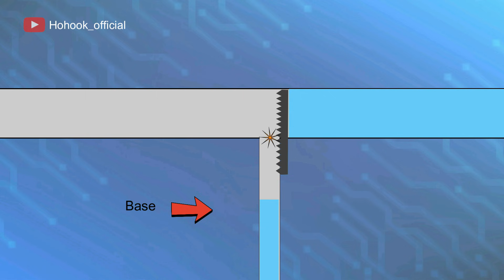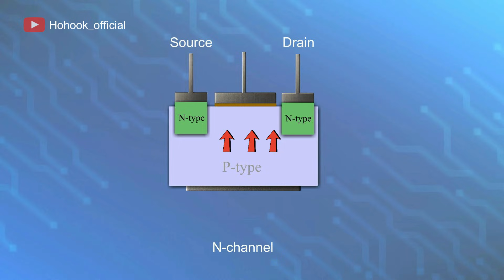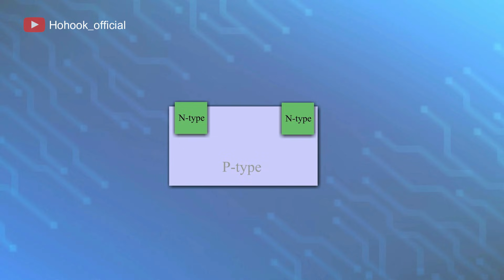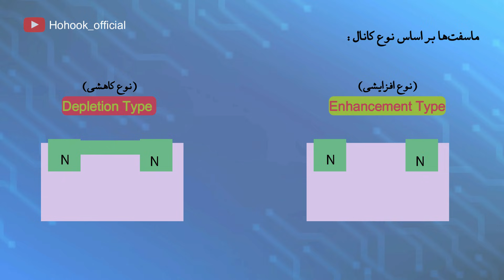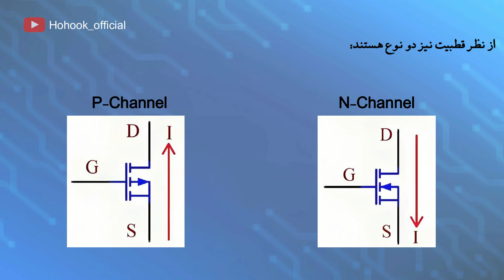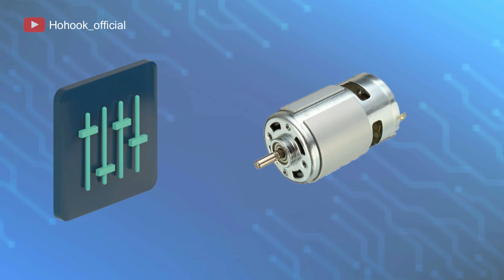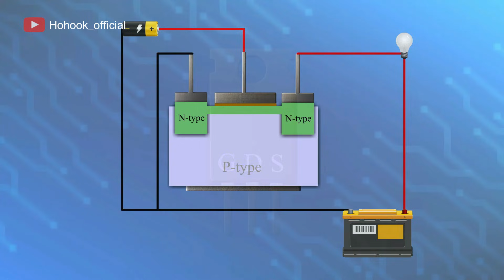ماسفت چیست؟ ساده‌ترین و کامل‌ترین آموزش ماسفت با انیمیشن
ماسفت چیه؟ چطور کار می‌کنه؟ چرا توی ۹۰٪ مدارهای الکترونیکی امروزی از MOSFET استفاده می‌شه؟
تو این ویدئو با یک انیمیشن ساده و جذاب، دقیق‌ترین و کاربردی‌ترین آموزش ماسفت رو می‌بینی.
ماسفت‌ها (MOSFET) نسل جدید ترانزیستورها هستن؛ فوق‌العاده سریع، کم‌مصرف و دقیق.
از داخل پردازنده‌ها و موبایل گرفته تا اینورتر، پاوربانک، شارژر، ربات، آردوینو، خودرو و سیستم‌های صنعتی، همه جا ردپای ماسفت پیدا می‌شه.
در این آموزش یاد می‌گیری:
🔹 ماسفت چگونه روشن و خاموش می‌شود (Vgs، Vth، کانال رسانا)
🔹 چرا MOSFET با ولتاژ کنترل می‌شود و جریان نمی‌کشد
🔹 تفاوت ماسفت کانال N و P
🔹 تفاوت BJT با MOSFET
🔹 ساختار داخلی ماسفت (Gate، Source، Drain، لایه اکسید)
🔹 انواع ماسفت (Enhancement / Depletion)
🔹 مقاومت کانال Rds_on و تاثیرش روی جریان
🔹 دیود داخلی ماسفت (Body Diode)
🔹 کاربردهای واقعی:
– کنترل سرعت موتور با PWM
– منابع تغذیه سوئیچینگ (Boost / Buck / Flyback)
– اینورترها و UPS
– رباتیک و آردوینو
– مدارهای محافظتی
– ECU خودرو و صنعت
اگر به الکترونیک، مدارهای قدرت، منابع تغذیه، ترانزیستورها و دنیای نیمه‌هادی‌ها علاقه داری، این ویدئو یک آموزش طلاییه.
⚡ کانال هوهوک با انیمیشن، الکترونیک رو ساده، جذاب و قابل‌فهم می‌کنه.
اگر ویدئو برات مفید بود، لطفاً با لایک و کامنت حمایت کن ❤️🙏
ساخت این انیمیشن‌ها وقت زیادی می‌گیره و حمایت شما انگیزه‌ی ماست.